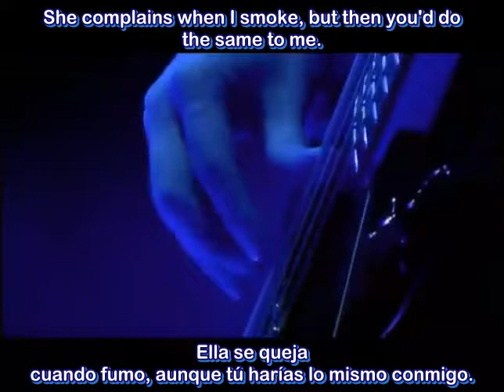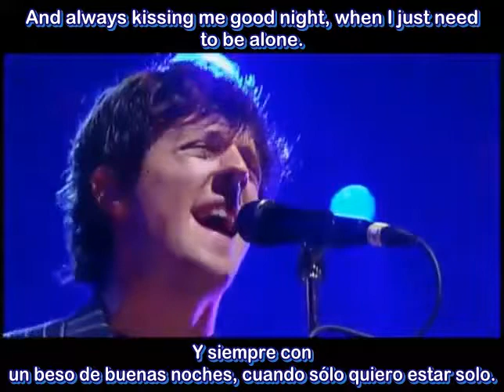Jason Mraz - Not So Usual subtitulada al español / Lyrics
Rescatamos ahora un antiguo vídeo, con casi un año en la lista de espera XD. A los detalles:
00:37 Not so usual.- No tan/muy usual, el detalle aquí es que en nuestro idioma, no solemos describir a las personas como “usuales”, sino como normales, comunes u ordinarias, por eso verán el verso cambiar a su antojo. XD
00:55 But then.- Al igual que “But then again”, se usa para indicar una idea contradictoria a la primera, o una forma diferente de pensar en el tema en discusión, sus pares más aptos son “Aunque, sin embargo”. Traducirla de manera literal (pero luego) nos daría una idea de tiempo innecesaria que más que ayudar, confundiría. XD
01:04 Falling hard.- “Cayendo duro, con fuerza”, en nuestro idioma existen varias palabras que dan idea de intensidad sin necesidad de ser tan literales, como “Derrumbarse”, “desmoronarse”, “Caerse a pedazos”. Y ya que el verso viene precedido por un “voy a dormir”, pareciera que el “falling hard” juega con la idea de sufrir mucho en una situación y el de caer como un saco de arena, agotadísimo, sobre la cama XD. Por eso opté por “derrumbarme”, así cubrimos en español los dos sentidos de tener dificultades y estar exhausto.
01:30 Sucking on the lime.- Literalmente "chupar la lima/el limón", las dos referencias principales que hallamos fueron: 1. El acto de succionar un limón, después de beber tequila de baja calidad, para aminorar el fuerte sabor de esta bebida (los famosos tragos cortos de tequila, o tequila shots XD). 2. “Lime” puede también traducirse como "cal" o cal viva (de hecho es su primera definición), sustancia química que se usa para construcción, y estabilización de suelos; por lo que el verso también podría señalar, de manera lejana e indirecta (y algo rebuscada xD), que ella nunca prueba o ingiere cosas sucias o dañinas para el organismo.
Pero a pesar de todo y después de quemar muchas neuronas, decidí enfocarme en la opción 1, pues la 2 se aleja del sentido general de la estrofa, donde Jason nos cuenta lo única que esta chica es, quizá con un aspecto y actitud de niña mala y mirada rebelde, cuando en realidad nunca ha roto una sola regla... Si a duras penas toma sorbitos de vino xD
01:36 Bipolar rollercoastering.- Una traducción más literal sería algo así como “Montaña rusa de bipolaridades”, significando que sus cambios de humor son extremos (bipolares) y que cambian muy constantemente y de manera alocada, como en una montaña rusa, como es demasiado largo, lo cambié por una palabra bastante cercana, “vaivén” que significa ir y venir constantemente y cambios bruscos. :P
02:04 Make believe.- Como decíamos en “Don’t wake from this dream” (Me acuerdo lo que escribo, ven? XD), esta frase tiene más de dos sentidos (pretender, hacer creer y algo fantasioso), en este caso el contexto nos dice que la mejor opción es una traducción literal, es decir “hacer creer”, como diciendo que no levanta sospechas, y que a primera vista nadie se imagina lo diferente y especial que la chica es. Ya nos vamos dando cuenta que esta expresión es de las favoritas de Jason, seguramente porque tiene tantos sentidos inmersos que muchos pueden interpretarlo a su gusto. XD
02:17 She’s not so U/you.- Lo primero a explicar aquí: En inglés informal, “you” se escribe como sólo “u” (básicamente porque ambos suenan iguales, así que es más rápido de tipear. XD)
Entonces tenemos que “How are you? = How are u?”, y “She’s not so U = She’s not so you”; es decir, cuando Jason se detiene y no canta el resto de la palabra “Usual”, no es que se quedó sin aire, no XD. Lo hace adrede, es una indirecta para una pareja anterior en su vida, le dice que su nuevo amor no se parece a ella, sea parcial (“Ella no es tan TÚ”) o totalmente (“Es TAN no tú”) respectivamente, dependiendo de cómo lo leas (Jason es un genio, lo sabemos XD). Aquí se me ocurrió cambiar este par de versos como “Ella no es tan común/Ella no es como tú”, para que el parecido en pronunciación no se perdiera, además porque la traducción literal nos haría retroceder, pausar, y preguntarnos en qué planeta vive el traductor XD.
02:41 Into the fold.- Literalmente “traer/meter al redil” (redil es un cerco cerrado para el ganado), esta expresión quiere decir homogeneizar, normalizar, hacer que siga las normas o reglas, hacerlo como los demás y que no sobresalga. En el verso ella no está FUERA de control ni DENTRO de las normas, además de otras contradicciones, que señalan lo difícil que es encontrar una descripción exacta que pueda acoplarse a esta chica. Así de única es.
Eso es todo amigos, nos despedimos rápido porque el espacio nos odia. XD
Aquí en AllaboutwordS creemos que más que enfocarse en fastidiar a la “ex” XD, esta canción resalta lo complicada y singular que una persona puede ser (en especial las chicas XD). Así que puedes dedicarle esta canción a cualquier chica a la que admires o te atraiga, después de todo, cada una de ellas es un universo distinto. XD
Gracias a "hateyousobad":